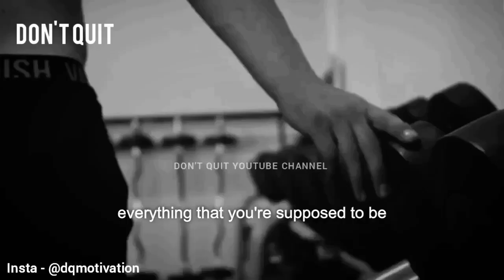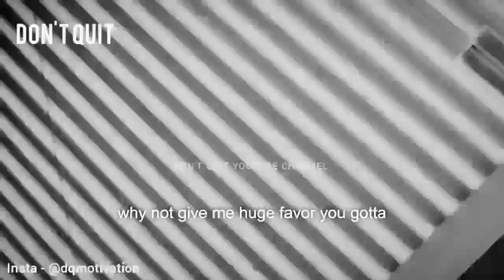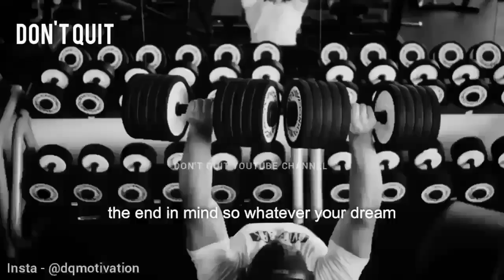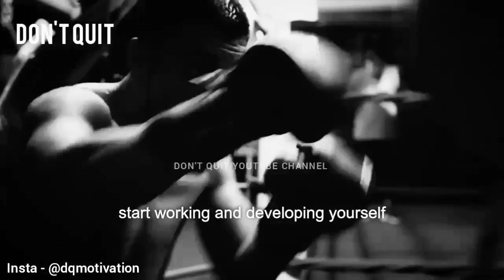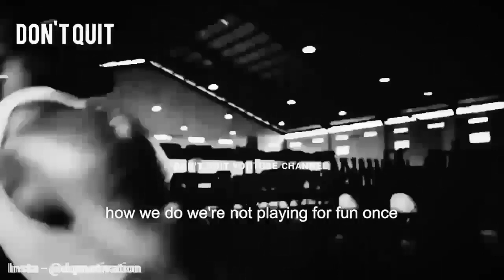Lions Don't Give Up - Motivational Speech Video | Gym Workout Motivation